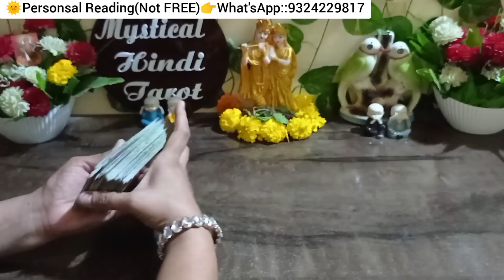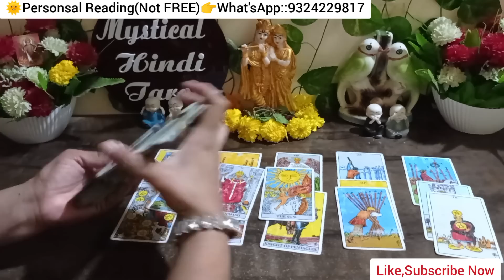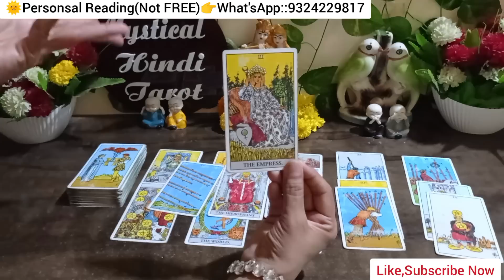❣️CURRENT FEELINGS OF CRUSH|TAROT CARD READING IN HINDI|UNKI ABHI KI SACCHI BHAWNAYE|TODAY'S ENERGY